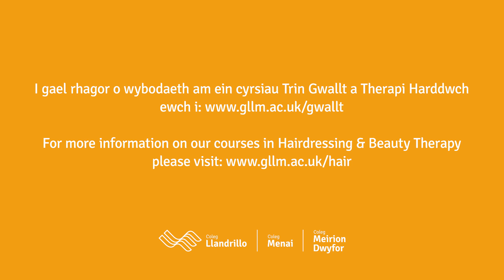Hairdressing & Beauty Therapy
Your training will take place in one of the state-of-the-art salons and will include use of the latest techniques and products, including Wella, Goldwell, Dermalogica and Tan Truth.

gllm.ac.uk/hair